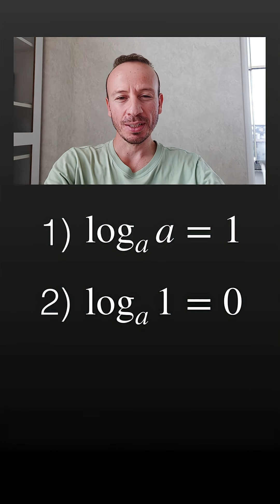Kanıt | Logaritmanın Özellikleri - 1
Logaritmanın ilk iki özelliğini bu videoda kanıtlıyorum.